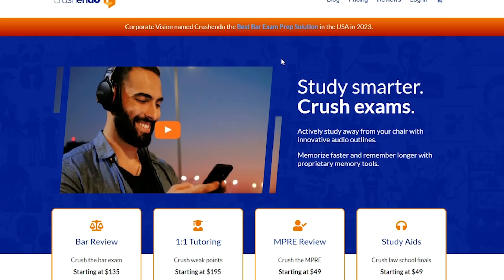Citizenship | Law Term Defined (Con Law Definitions for Law School, Bar Exam Prep)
Citizenship explained simply (Constitutional Law).

citizenship – Is attained by birth or the naturalization process, and grants individuals specific privileges and immunities, like the right to vote or run for public office. Those rights cannot be abridged by states under the Fourteenth Amendment.